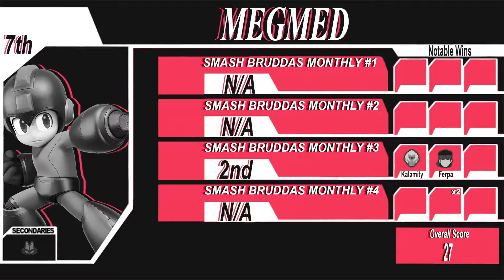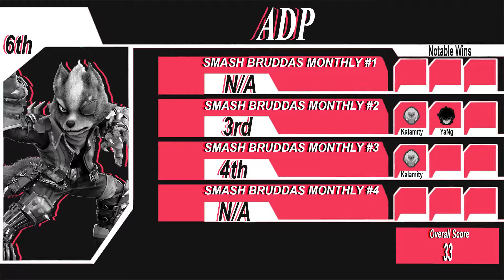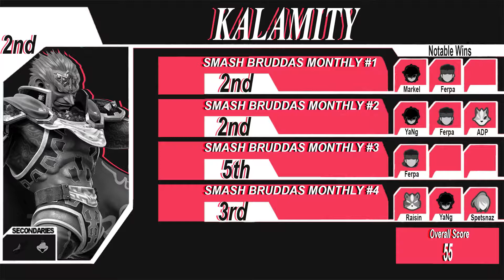Smash Bruddas Summer PR Top 10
A PR made vid to celebrate the end of our first season in our discord server!
Big shoutout to all the players that played, and hoping for an amazing next season